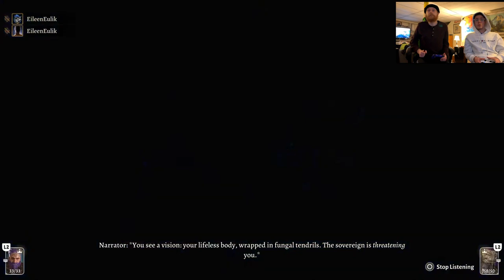TREASURE CHEST CASE OPENING / Myconoids got pissed | Baldur's Gate 3 Part 20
NITE